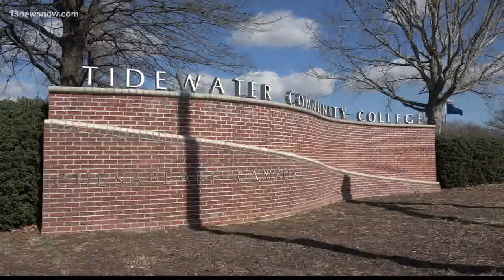Will solar tariff help or hurt industry?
President Trump this week signed executive orders designed to protect the US solar industry